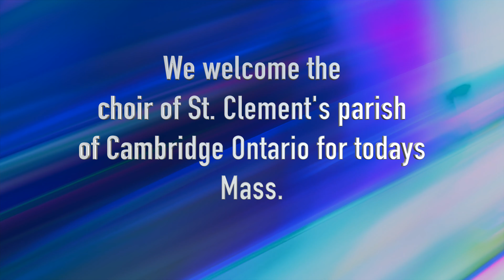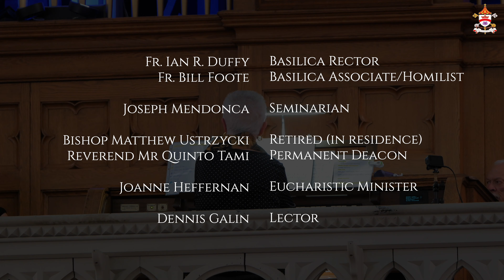TRINITY Sunday - May 26, 2024 - Basilica of Our Lady Immaculate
Today we celebrate Trinity Sunday.  We also welcome our guest choir from St. Clement's Parish, Cambridge Ontario, under the direction of Marilynn Franks.

Fr. Bill Foote   -  Celebrant
Fr. Ian Duffy   -  Basilica Rector/Homilist
Rev. Quinto Tami   -  Permanent Deacon
Joanne Heffernan   -  Eucharistic Minister
Dennis Galin   -  Lector
Michael Taylor   -  Cantor
St. Clement's Parish Choir (Cambridge Ontario Canada)
Marilynn Franks   -  Organist & Choirmaster